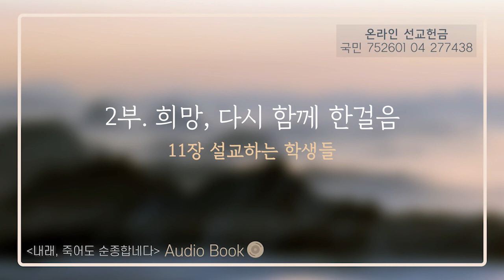[Ep9.오디오북] 최광 선교사의 탈북자 선교 실화 | 내래죽어도순종합네다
탈북 # 북한 # 선교 # 통독# 성경

[책 '내래 죽어도 순종합네다'의 audio book]

최광 선교사의 탈북자 선교 실화를 담은
'내래, 죽어도 순종합네다'를 읽어드립니다.

인터뷰에서는 들을 수 없었던
탈북인 선교의 더 내밀하고 자세한 이야기들을
성우의 목소리로 더 생생하게 들어보세요.
출판사 : 생명의 말씀사
저자 : 최광
성우 : 조수인

** 후원계좌 : 국민은행 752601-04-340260 최정니 (내래티비)